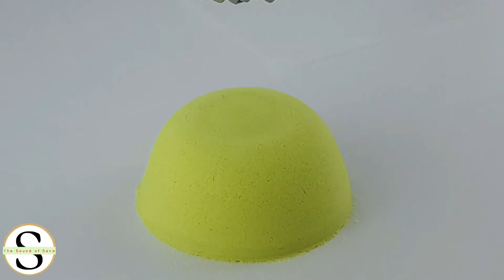Asmr kinetic sand EP.32 Cutting orange and pink sand , play sand,砂遊び , 砂 |The Sound of Sand.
kinetic sand asmr very satisfying video of relaxing sound.
No talking, cutting sand, crunchy, magic sand, clay crafts,
asmr no talking, kinetic sand asmr compliation.

-The Sound of Sand-